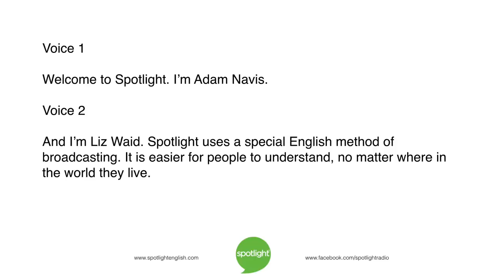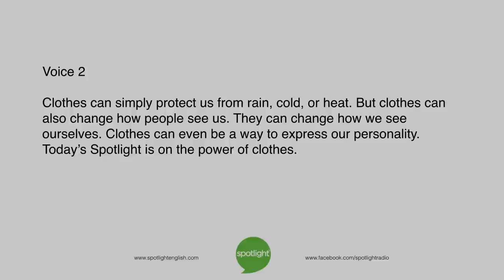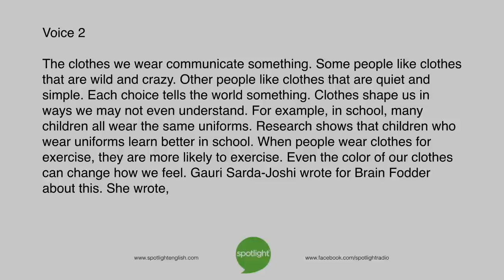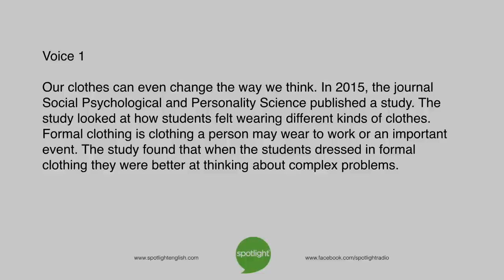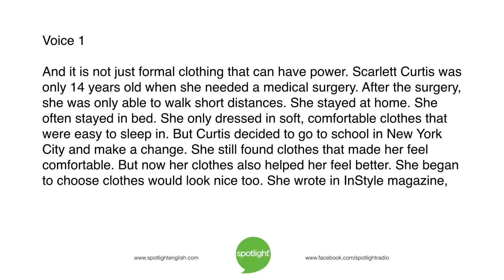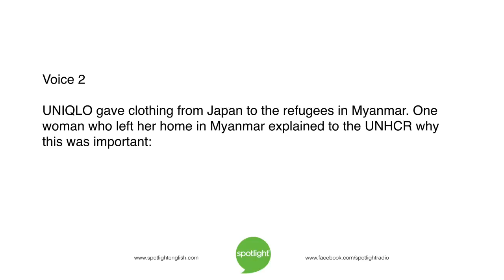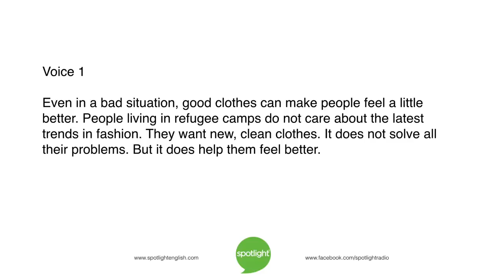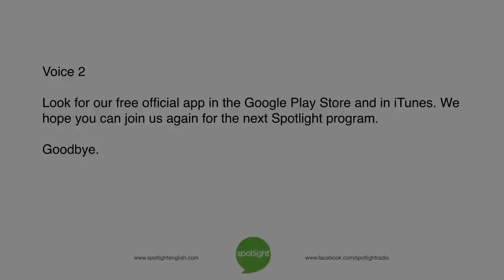The Power of Clothes | practice English with Spotlight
Adam Navis and Liz Waid look at how clothing can influence how people feel. What is so special about clothes?